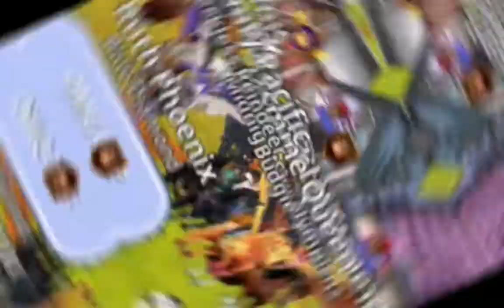Hollywood Abo special HorseRidingTales